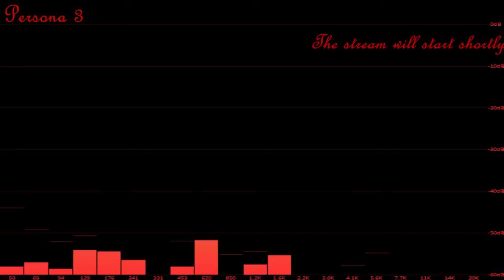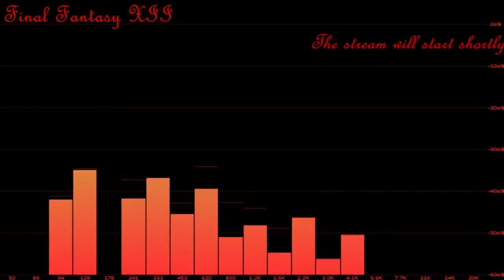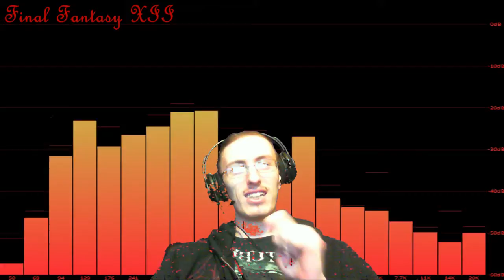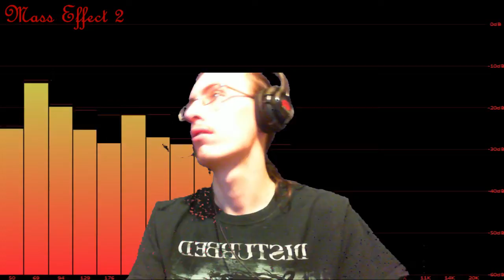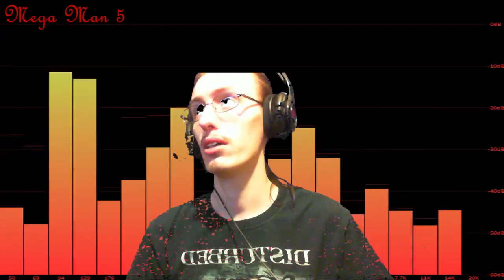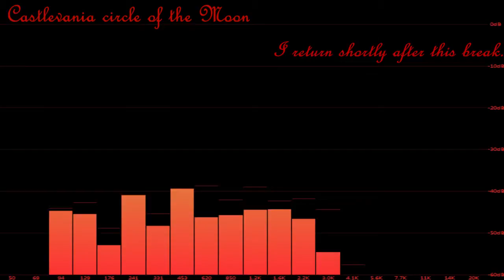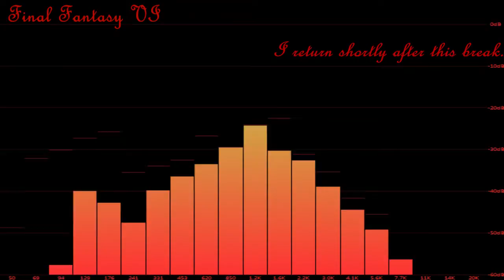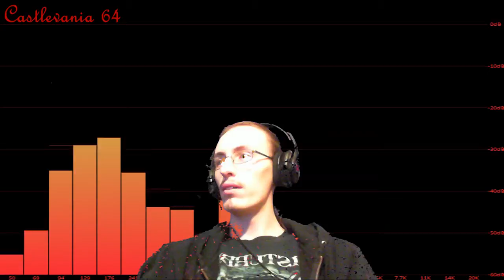Shànks plays Kingdom Hearts II (01/13/2015) - 1/4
Shànks plays Kingdom Hearts II (Proud mode) first the first time on cast